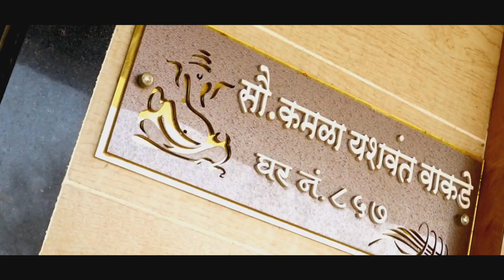PREM WEDS TANVI ENGAGEMENT HIGHLIGHT | S K PHOTOGRAPHY 7769848399